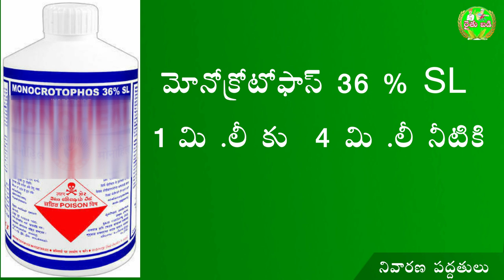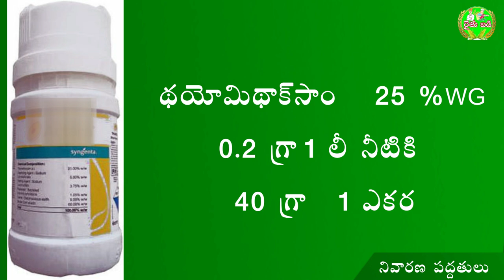5 - పత్తి లో పేనుబంక నివారణ Patti lo penubanka nivarana I patti lo aaku mudata I Cotton Aphids in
Patti lo penubanka nivarana , patti lo aaku mudata , Cotton Aphids